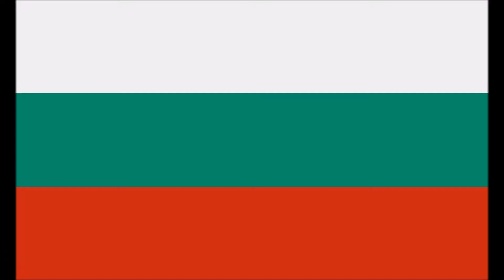Bulgaria National Anthem (Lyrics)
Bulgaria national anthem - ''Mila Rodino''